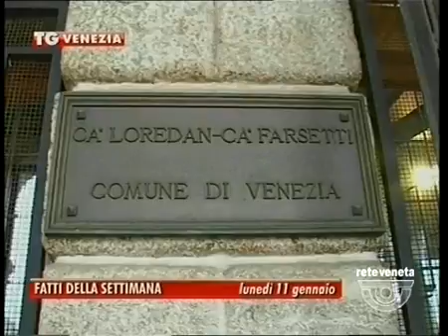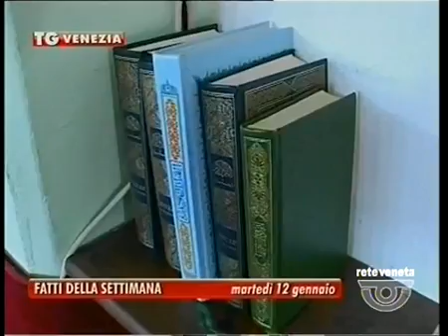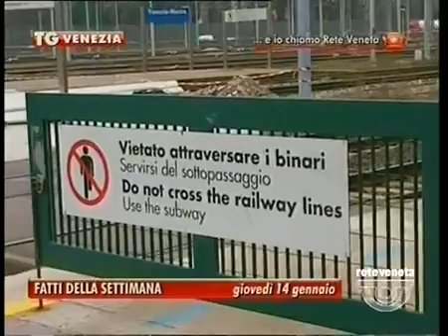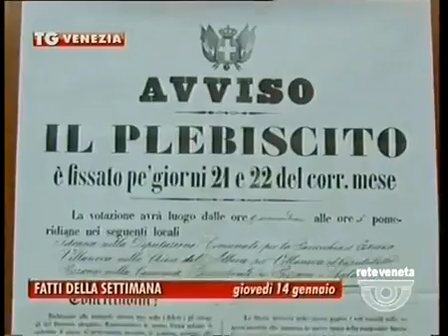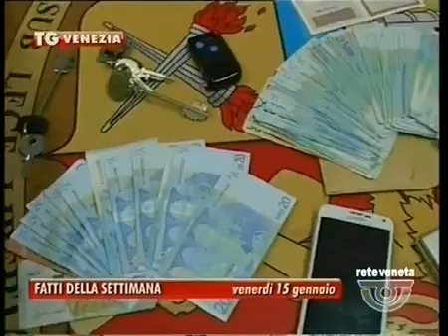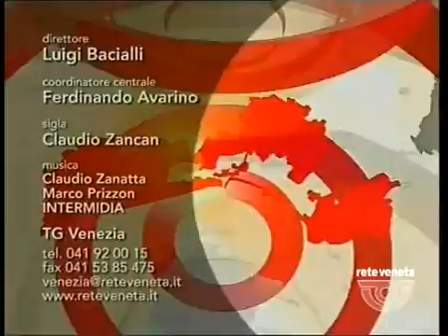TG VENEZIA - Edizione completa domenica 17 gennaio 2016